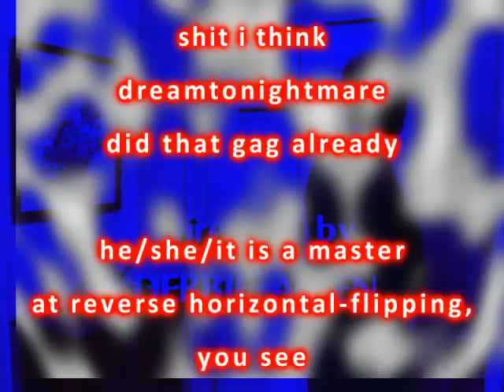da plane ride was stoopid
one hunnid